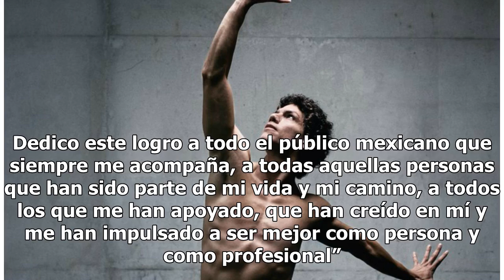Isaac Hernández gana el 'Óscar' de la danza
Isaac Hernández quien es bailarín principal del En...